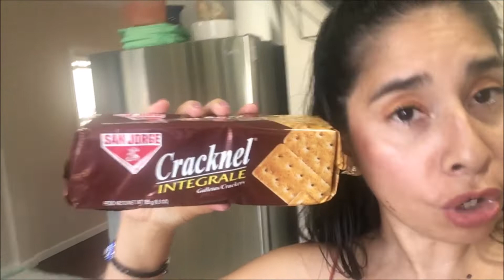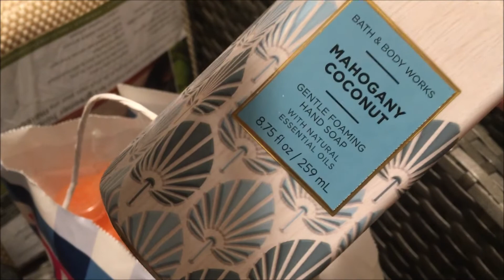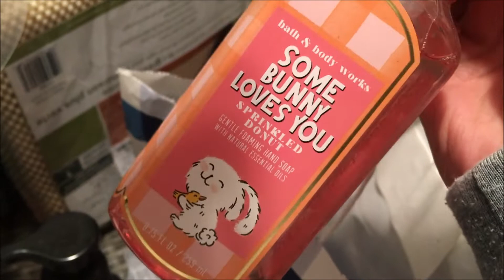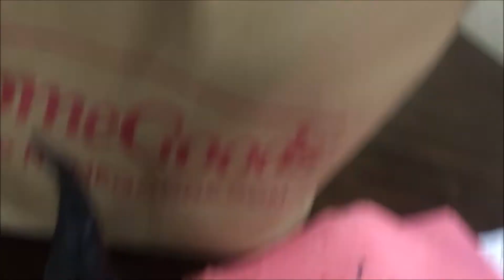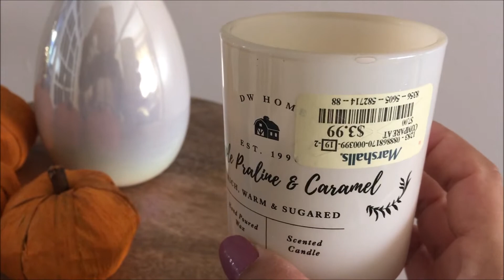DECORACION DE MI SALA CON NUEVAS COMPRAS PARA LA ESTACION Y PRESENTACION DE MIS 3 NUEVAS MASCOTAS